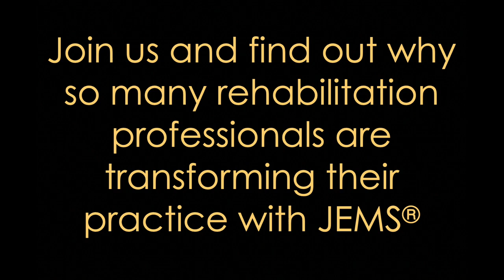What has learning JEMS® meant to rehabilitation professionals?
Rehabilitation professionals, how would it feel to step into something fresh, inspiring and transformative for your clinical practice?

Maybe you are worn out and worried, and not even sure if this profession is for you anymore. Maybe things are just feeling a bit uninspiring, a little empty at the moment.

Did you expect more than this when you started out?

If so, take a moment and hear from some of our recent online course participants. If something moves in you when you hear how they have discovered the spark in their practice again, join us on our upcoming JEMS® Movement Online Mentored Learning Programme by visiting: